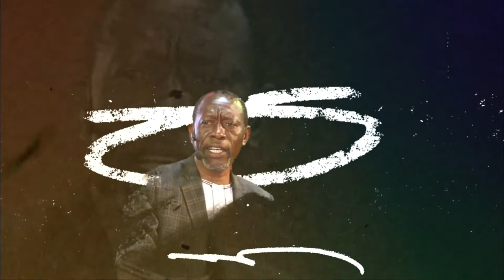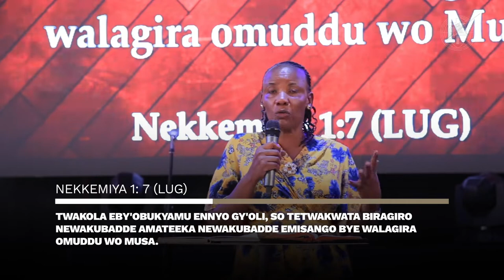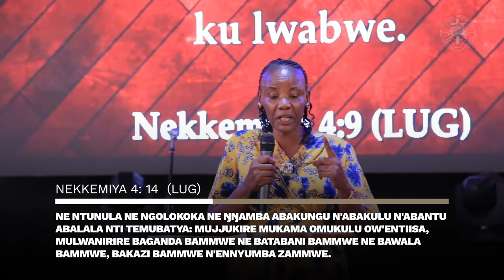Obwegayirizi (Intercession)- Evg. Moreen Nalukwago.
Message: “Obwegayirizi (Intercession)”
Scripture: James 5: 15  (NKJV)
Speaker: Evg. Moreen Nalukwago.

Our mission for this channel is to inspire, encourage & mentor People through Praise & Worship, prayer and sharing the word of God.